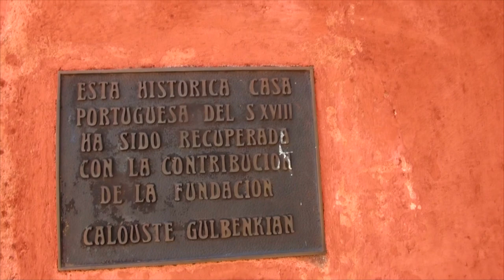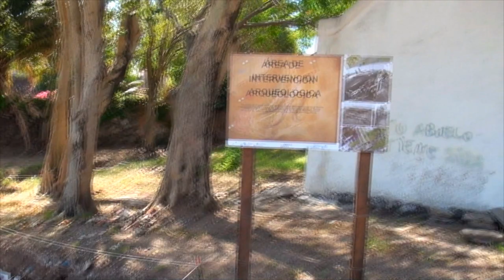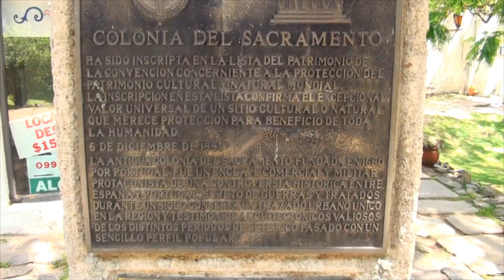# 372 Colônia de Sacramento: aqui se come bem... se souber onde...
Conheça o Clube Irmãos da Estrada:
ENCONTRO Corpus Christi 2023:
4 dias com água, luz e descarte, durante o Festival Gastronômico da cidade de São José do Berreiro, com apoio da Prefeitura Municipal e da agência de turismo Bocaina Experience.
Vamos visitar uma cachoeira em fazenda particular (ingresso incluído), uma fazenda histórica (ingresso incluído) com degustação de doces e queijos (incluído) e um almoço no histórico Clube dos 200 (caipira, à vontade e incluído!).
Aproveite pra nos conhecer ou rever e vamos curtir juntos!

Incluído no valor (R$210,00 / pessoa/todo o encontro, R$180,00 para sócios do Clube):
- 4 dias com água, luz e descarte
- Visita a cachoeira em propriedade particular (ingresso incluído)
- Visita a Fazenda histórica (ingresso incluído)
- Almoço no Clube dos 200, clube histórico, com cardápio caipira e sem limite
- Participação no Festival Gastronômico da cidade (com chefs famosos e cardápios especiais nos restaurantes da cidade)
- Lounge do Clube Irmãos da Estrada
Neste episódio demos um rolê em Colônia de Sacramento. Vem com nóis!